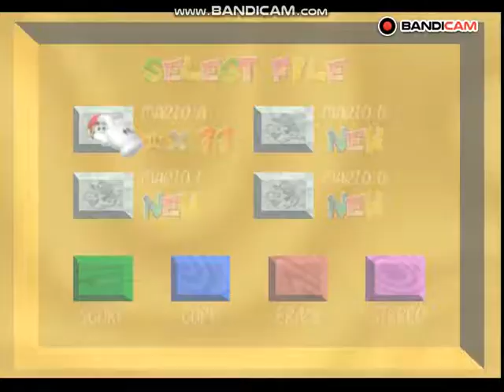Sonic The Hedgehog 64-MigueGamerLolXqXdd-2019 especial navidad y especial fin de año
Holaaaa¡¡¡¡ chavos perdonen por este mes sin videos solo que estaba buscando haber si compraba una camara para poder grabar bien haci que por hay en un mes habran videos con camara ok no vemos  adios¡¡ :D

Sonic Generations sountrack

NINTENDO